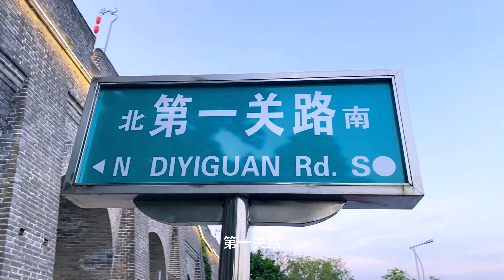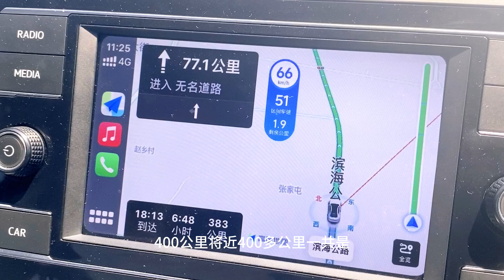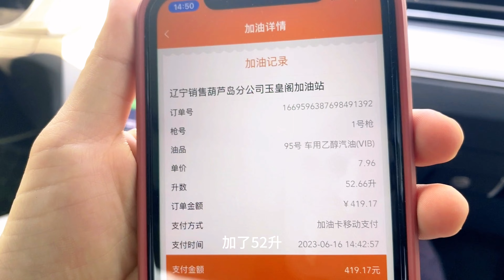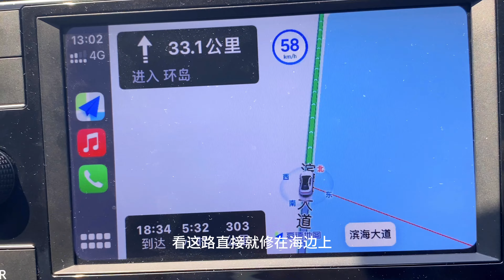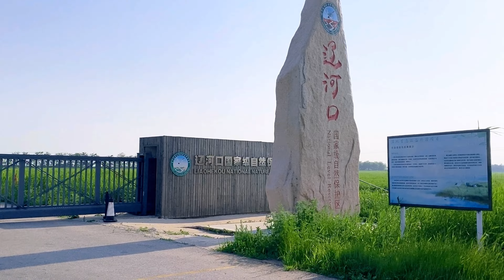从山海关到盘锦，沿着G228也称东北最美滨海公路自驾享赏一路风景From Shanhaiguan to Panjin, enjoy the scenery along G228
二南从山西出发回东北避暑啦，经山海关跑到盘锦400多公里的路程，沿着G228国道自驾享赏一路风景，即东北最美滨海公路，带你领略渤海湾风光！From Shanhaiguan to Panjin, enjoy the scenery along G228, also known as the most beautiful coastal road in Northeast China